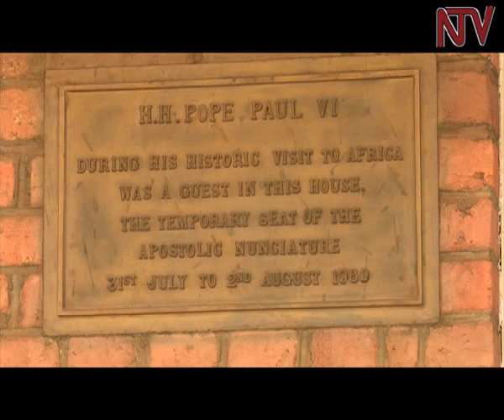Monsignor Charles Kimbowa reflects on his interactions with two Popes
Monsignor Charles Kimbowa has seen and had close contact with two Popes when they visited Uganda in 1969 and 1993. In our Pope’s feature tonight, NTV talks to Monsignor Kimbowa, whose title was given to him by Pope John Paul II in 1981, and who believes that his position is what has brought him into such luck.